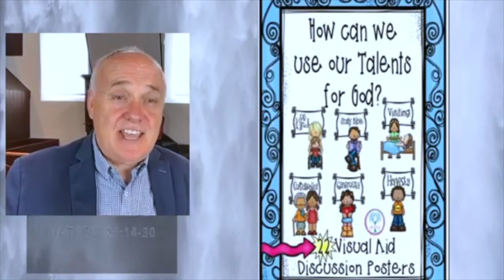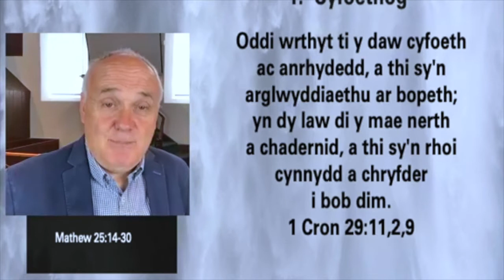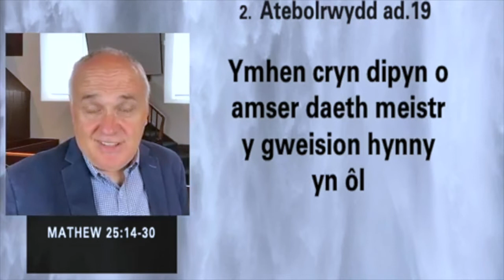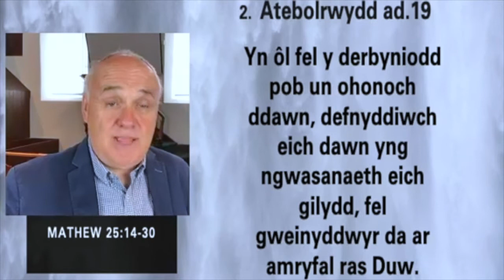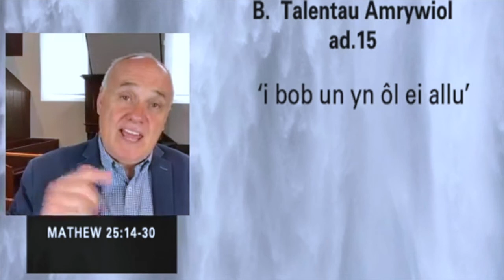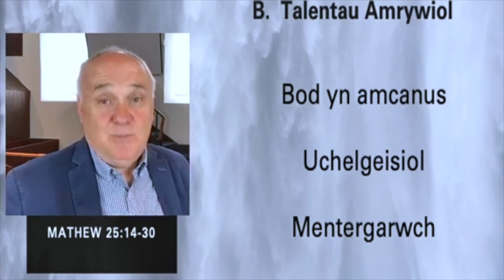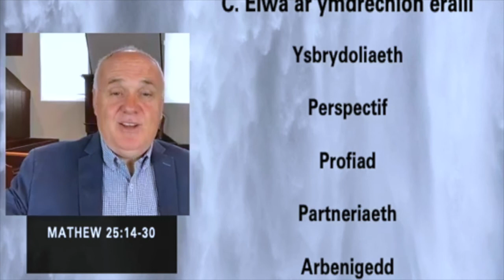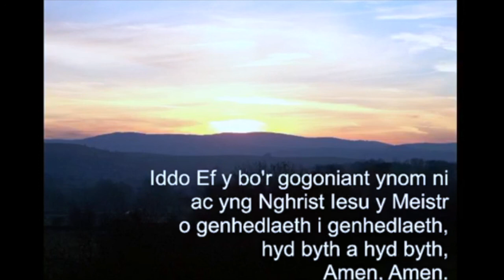Dameg y Talentau ; Hywel Meredydd